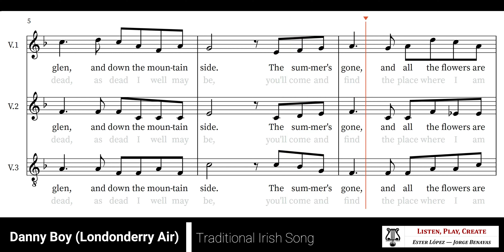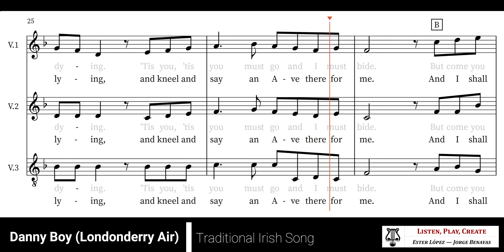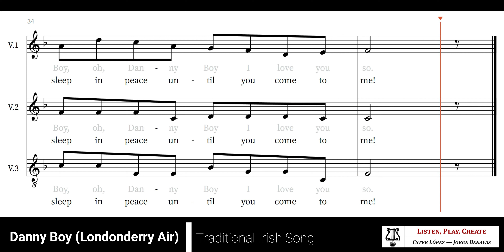Danny Boy (Londonderry Air) - Traditional Irish Song (Fa M)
Londonderry Air es una melodía irlandesa recogida por Jane Ross, publicada en el libro "Ancient Music of Ireland" en 1855. En 1913 Frederic Weatherly escribió "Danny Boy", su popular letra. Compartimos arreglo tanto de aula como coral.